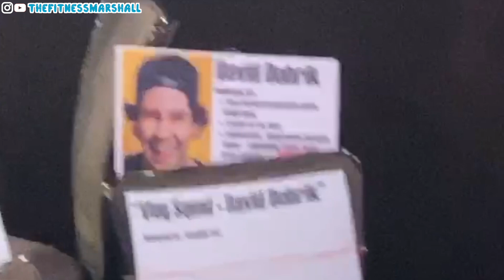Streamys 2019 Will We Go Back? + What Normani said about us..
We sit down and spill the tea on our experience at the streamys. What Normani said about us, the rehearsals, the mess ups, what went wrong, which celebrities we sat next to and if we will go back.

Best vlog camera
Portable vlog camera
Dance video camera
Lens for dance videos
Mic Kit